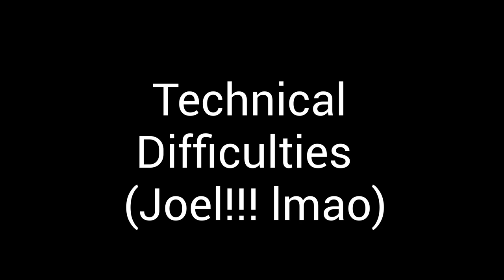Famous TN Youtuber Killing AL Rabbits!!!